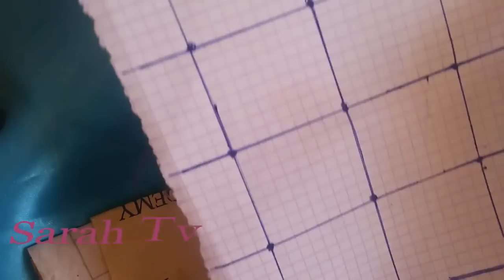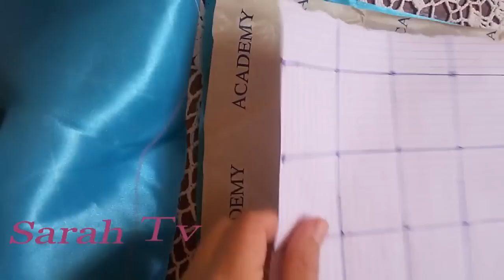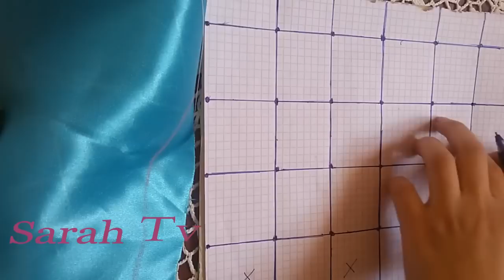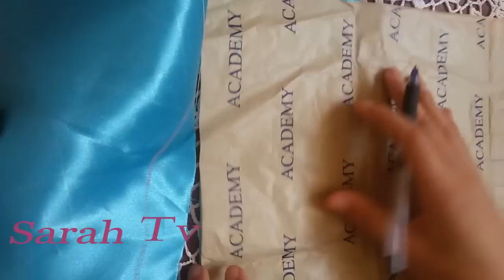تعلمي بالخطوات عمل غرزة سموك " غرزة الياسمين " بطريقة سهلة وبسيطة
طريقة خياطة وسادة أو محدة للعروس غرزة سموك بالباترون
خياطة مفرش شرح عمل غرزة من غرز السموك و هي غرزة الضفيرة.
خياطة مخدة دائرية شرح غرز السموك حيث طريقة رسم المربعات ووضع الغرز عليها و تطبيقها علي القماش .
وسادة على شكل وردة
وسادة العروس
السموك,
السموك بالخرز,
خياطة السموك,
تعلم السموك,
تعلمي بالخطوات عمل وسادة سموك " غرزة الياسمين " بطريقة سهلة
غرزة الياسمين على القماش